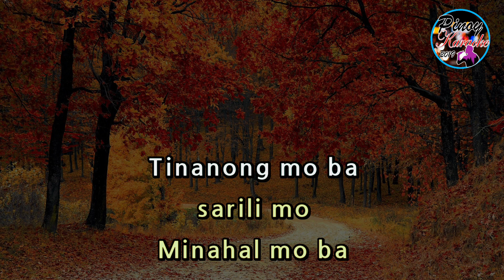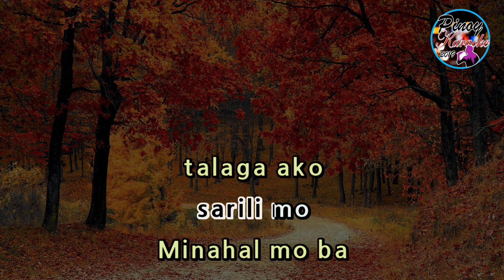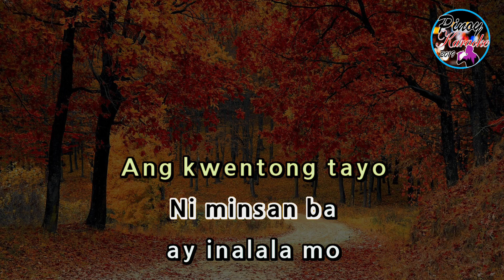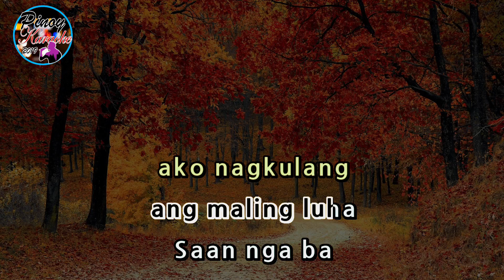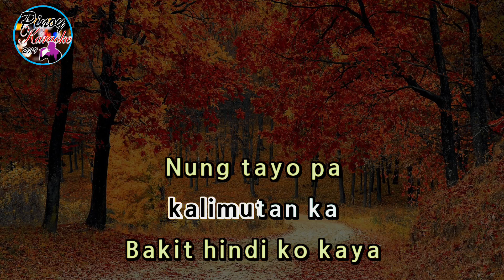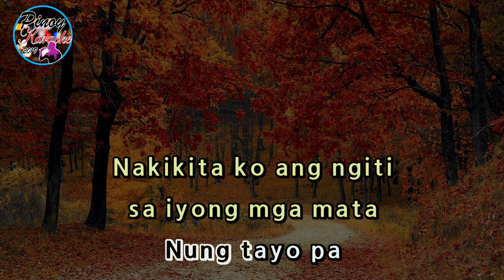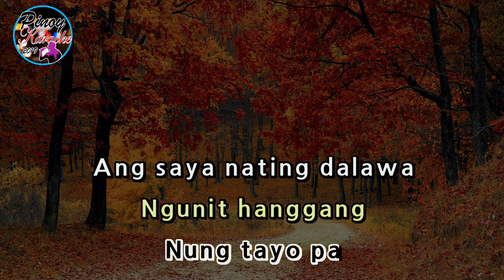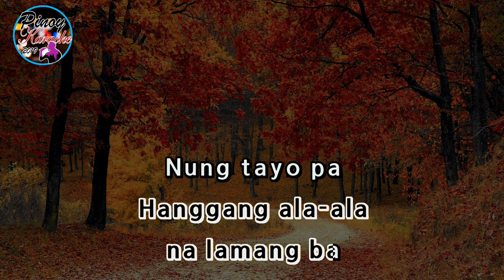Nung Tayo Pa by Janella Salvador (Karaoke : Male Key)